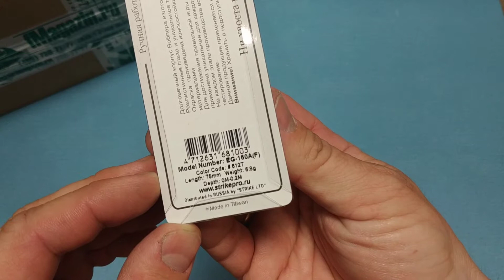Видеообзор воблера Strike Pro Tailblazer 75 по заказу Fmagazin